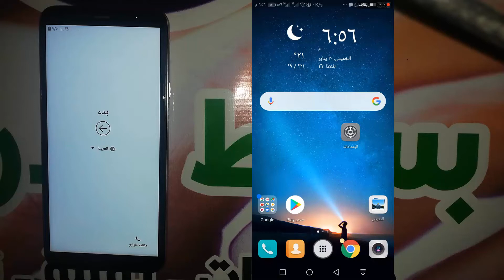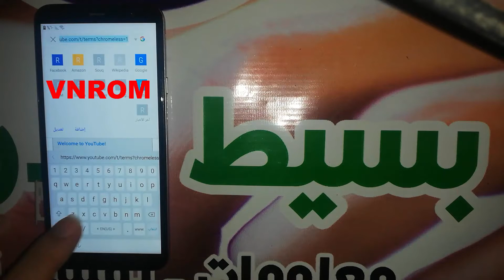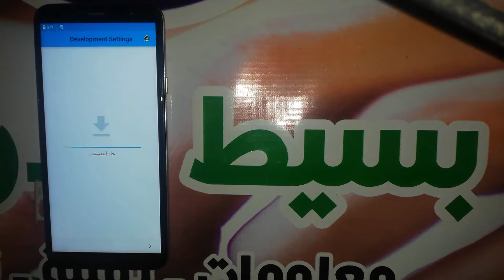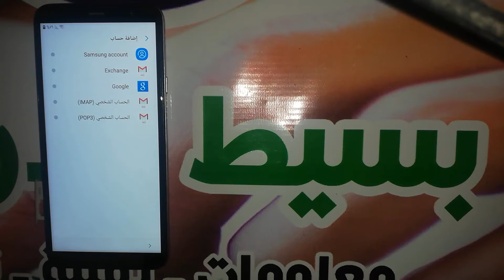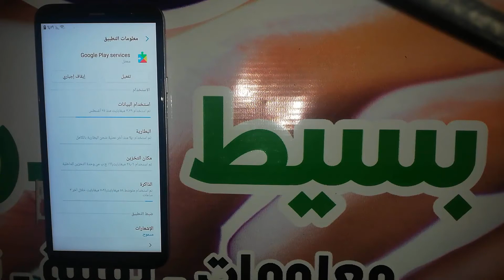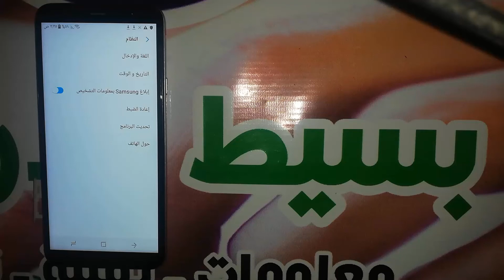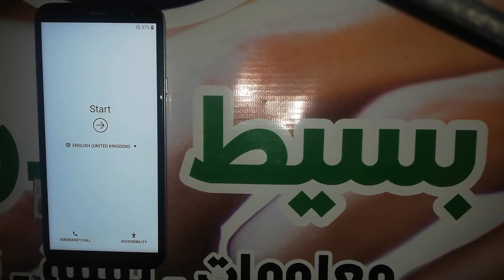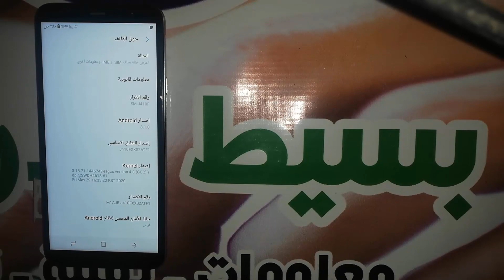تخطى حساب جوجل سامسونج جلاكسى جا 4 كور اندرويد 8| FRP Samsung Galaxy J4 Core SM-J410F U2 Android 8.1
اذا كنت تبحث عن تخطي حساب جوجل بعد الفورمات, لتخطي حساب جوجل لهاتف سامسونج جلاكسى جا 4 كور " Samsung Galaxy J4 Core " وتخطي حماية " FRP " فى هواتف الأندرويد " Android " لهاتف سامسونج جلاكسى جا 4 كور, وفى الغالب لن تحتاج الى كمبيوتر لتخطي حماية جوجل على الهاتف, او برنامج لمساعدتك على تخطي الحسابات. كيفية تخطي حساب جوجل لسامسونج جلاكسى جا 4 كور طريقة تخطي حساب جوجل فى هاتف سامسونج جلاكسى جا 4 كور وحل مشكلة الحساب وتشغيل الجهاز بدون اى مشكلة, شرح حل مشكلة تجاوز لحساب جوجل جميع الاصدارات لهاتف سامسونج جلاكسى جا 4 كور موديل SM-J410F ولمشكلة حساب جوجل خطوات محددة فى الاندرويد لتتمكن من فتح قوقل سواء عن طريق أداة مدفوعة أو مجانية او حتى عن طريق تطبيقات APK يتم تنزيلها من الانترنت وتستطيع الدخول الى المتصفح بطريقة معينة لتتمكن من تحميل التطبيق على حسب اصدار الأندرويد, قم بإتباع عملية التخطى فى الفيديو السابق وتحميل وبعد العملية لا تنسى عمل اعادة ضبط المصنع للهاتف حتى تعيد نظام هاتفك الى اصدارة الطبيعى والدخول الى صفحة الهاتف الرئيسية وحذف اكونت جوجل من الهاتف , يمكنك تسجيل اكونت جديد لهواتف سامسونج جلاكسى أما عن طريق متجر بلاى أو عن طريق الدخول الى الاعدادات ثم التوجة الى حسابات واضافة اكونت غوغل جديد.

removed Google Account Samsung Galaxy J4 Core SM-J410F
Bypass Google Account Samsung Galaxy J4 Core SM-J410F
FRP Samsung Galaxy J4 Core SM-J410F
تخطى حساب جوجل سامسونج جلاكسى جا 4 كور
تجاوز حساب جوجل سامسونج جلاكسى جا 4 كور
تخطي حساب جوجل بعد الفورمات samsung J4 Core
تخطي حساب جوجل بعد الفورمات سامسونج جا 4 كور
تخطي حساب قوقل samsung J4 Core
تخطي حساب قوقل سامسونج جا 4 كور
تخطي حساب جوجل samsung J4 Core
تخطي حساب جوجل سامسونج جا 4 كور